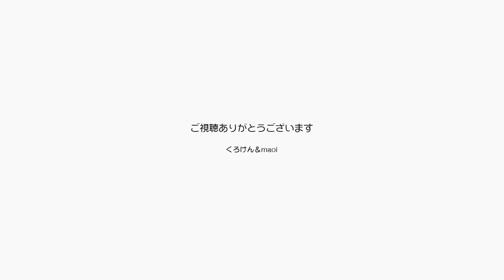イラスト描きでもあるママは歌う時に妖精になります【Jean & Pont 2813】2022/4/9 保護猫ジャンけんポン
ジャンくんとポンちゃんのパパママはイラスト描きの夫婦なんです。
名前が売れていないのでだーれも知らないんですが、まあまあいい絵を描くんですよ。
それはさておき夫婦ユニットで歌を歌う時に映像に残りたくないママには、自分で描いた妖精を被せて見えなくしました。
ジャンくんポンちゃんがちょっと不便なのは貧乏夫婦のうちに来ちゃったことですね。